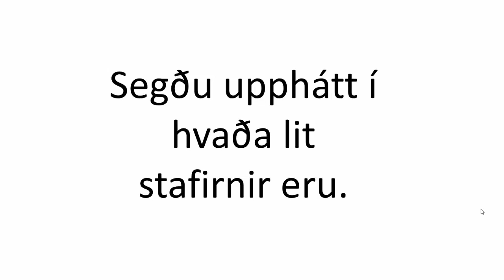Þekkir þú litina